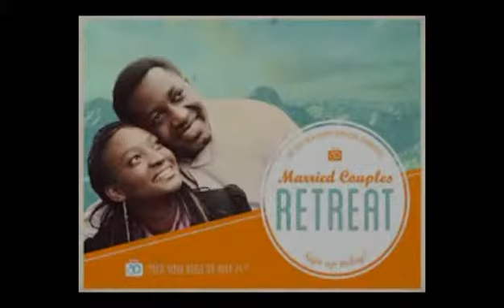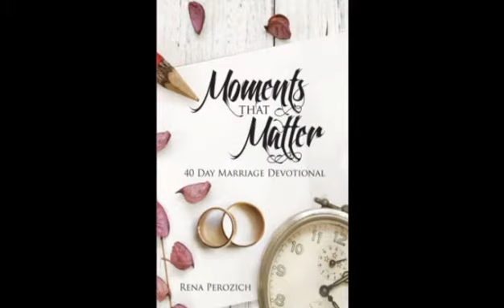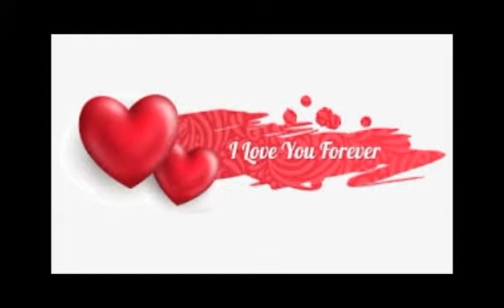MARRIAGE CONFERENCE_PRINCE KATEREGGA JAMES=FRIDAY_27TH MAY 2022_(72 Minutes)_God’s Plan For Marriage